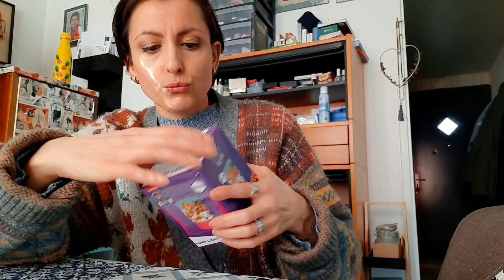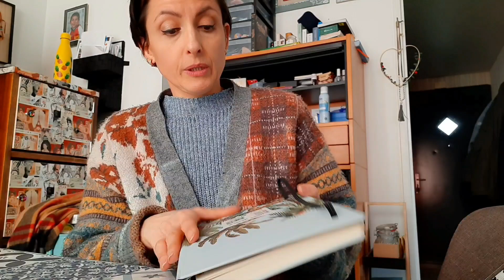VLOG | Action Code de la route Femme au foyer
Hello les amis , on se retrouve pour un nouveau vlog  😉

Je vous remercie pour tout votre soutien au quotidien 🥰

💎 Ma boutique de bijoux Eaura

💎 Ma boutique Eaura Tradicional

♡  Merci pour toutes vos commandes  ♡

Mon lien de parrainage pour la Prescription Lab